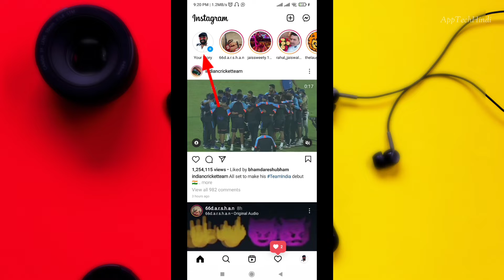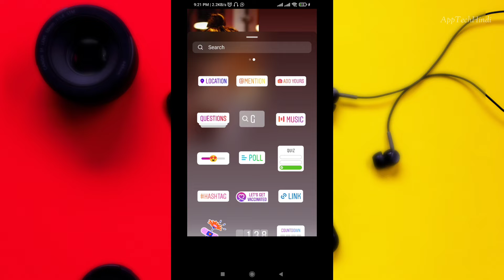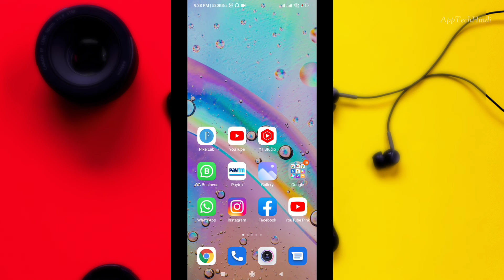Instagram Story Par Ek Se Jyada Photo Kaise Lagaye | Instagram Story Ideas | Instagram New Update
How to add multiple photos in instagram story 2021 | instagram story me 1 se jyada photo kaise lagay

Instagram Video Download Kaise Kare | how to download instagram video | Instagram Video Download App

Instagram Story Size Problem | Instagram Story Photo Chota Ho Jata Hai | Instagram Story Problem

Instagram story
instagram reel
instagram video
how to add multiple photos in instagram story
how to add multiple photos in one instagram story
add multiple photos to instagram story
how to add multiple photos in instagram story android
instagram story me 1 se jyada photo kaise lagaye
instagram story me 2 photo kaise banaye